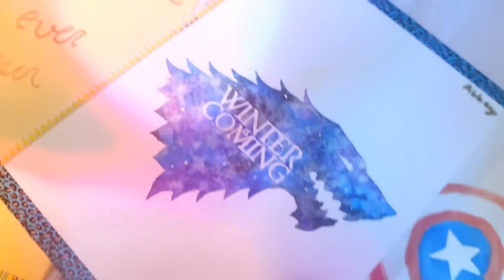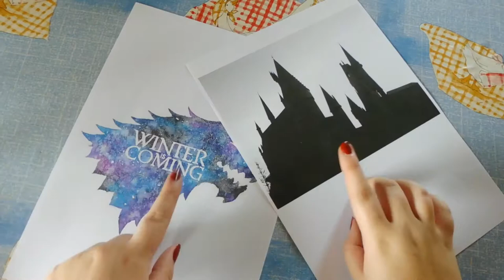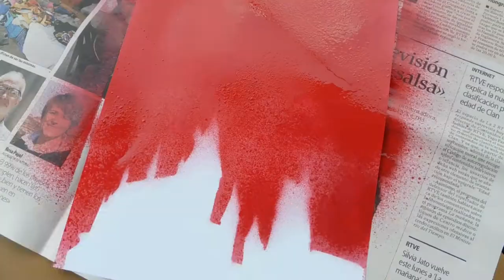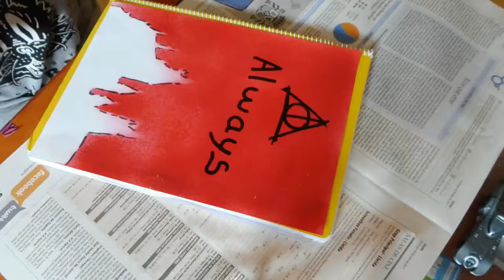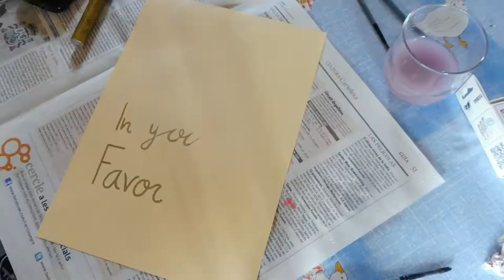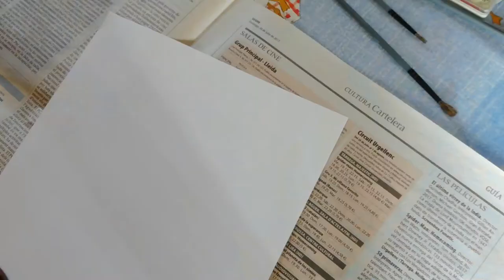Decora tus cuadernos de tu fandom!! Harry Potter/ GOT/ PLL... (Regreso a clases 17') I'm Abbey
Hola a todos! Hoy os traigo el segundo vídeo de la serie de regreso a clases donde os enseño como decore mis cuadernos de distintos fandoms. Espero que os guste.